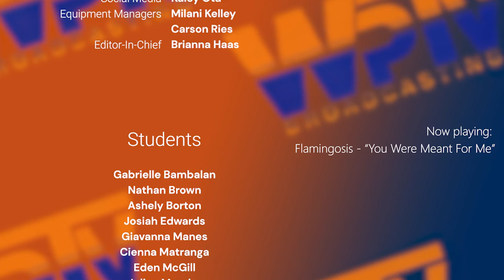COHS WPTV - 1/22/21